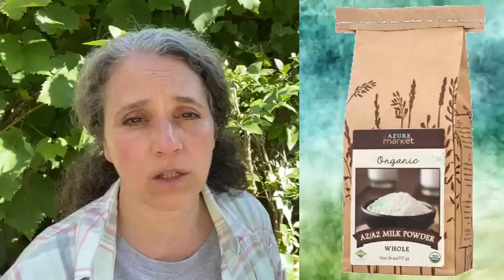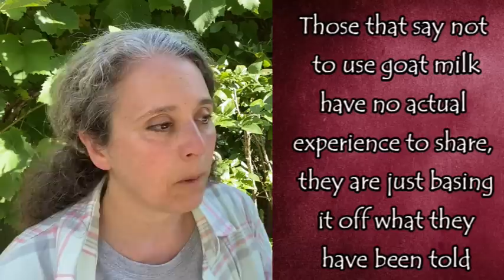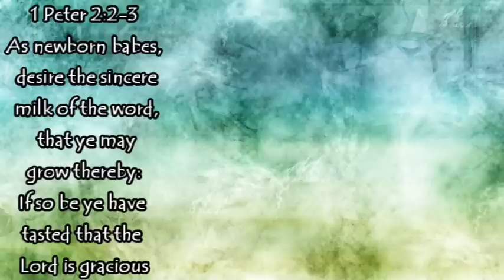Thoughts On Baby Formula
Best price on Meyenberg Powdered Whole Goat Milk I have seen so far, especially if you use their Autoship program

Mother Earth Products: (Save 10% by going through this link!):
The Homesteader's Natural Chicken Keeping Handbook: